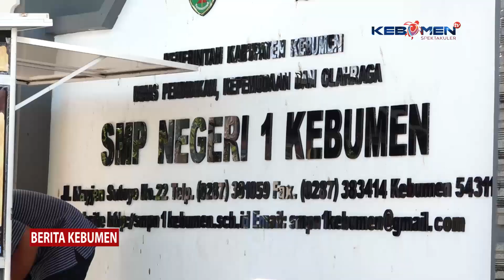Tari Kolosal 'Gunadrasti' Karya Guru dan Siswa SMPN 1 Kebumen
Berita Kebumen Edisi Kamis, 1 Februari 2024

Gelar Karya P5 SMP Negeri 1 Kebumen sekaligus untuk memeriahkan HUT ke-78 sekolah tersebut. Selain tari kolosal Cepetan, siswa juga menunjukkan gerak tari kolosal Gunadrasti karya guru dan siswa.